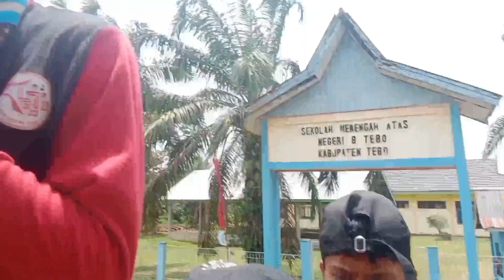gerak jalan HUT RI ke 78